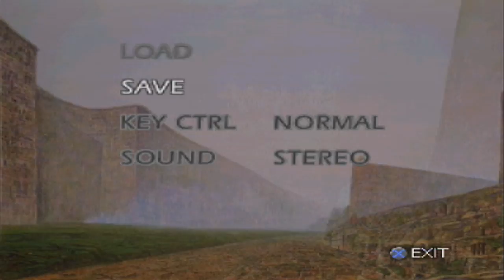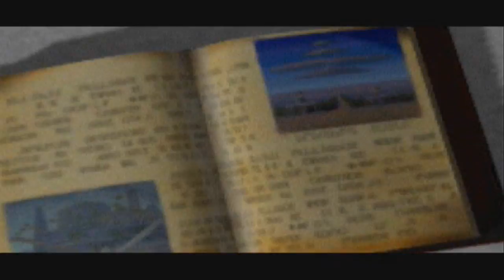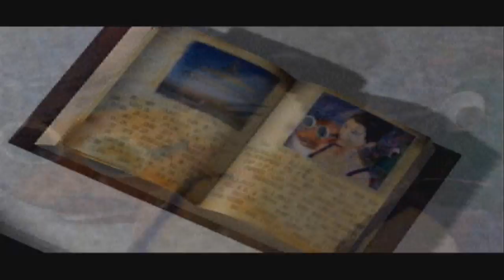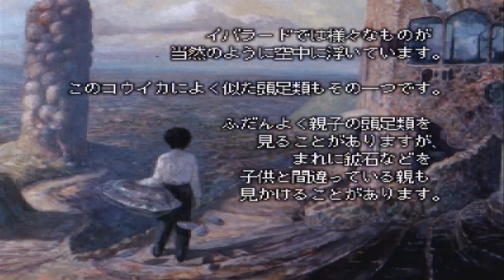イバラードを旅する実況プレイ：旅路１ ジーマの駅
新しい世界に足を踏み入れることとなったようだ。

and

STAY DETERMINED !